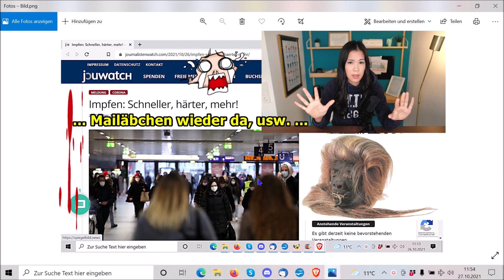„Der verfluchte Fuck geht weiter, aber, wer merkt es noch???“ …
Sorry beim logo Beitrag nur der vom Ahrtal relevant; hab vergessen, den Rest rauszuschneiden ...

Für alle, die aufwachen sollen, dürfen, müssen und es auch wirklich wollen:
→ Wer meine Arbeit als finanziellen Energieausgleich würdigen möchte und wirklich nur, wer das finanziell stemmen kann, einen (kleinen) Geldbetrag in Alufolie(!!) wickeln und mir via Brief zusenden, lieben Dank!